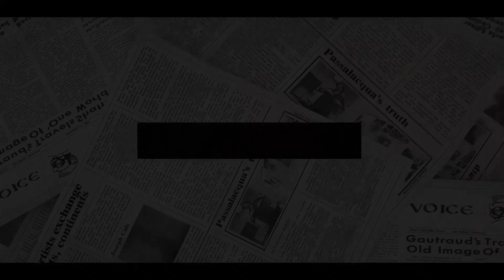NO MORE OPRAH CHAT! Meghan SCARED TO DEATH As Palace Finally Got Her Darkest Secret To SILENCE Her